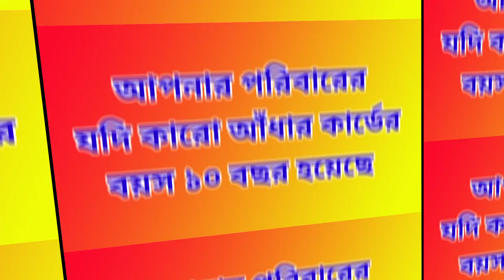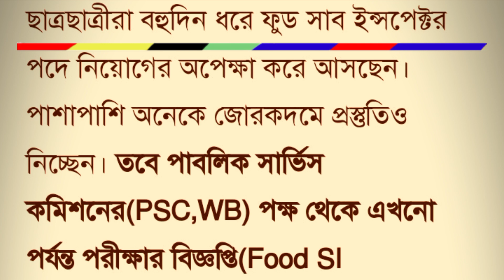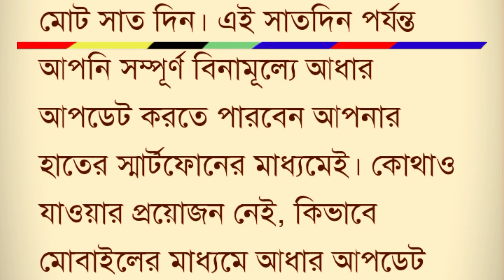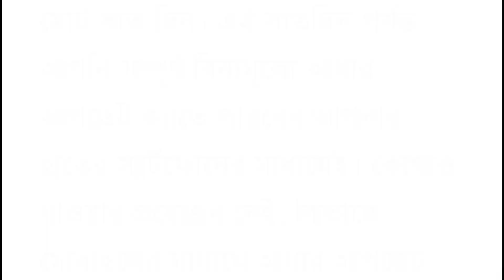খাদ্য দপ্তর অফিসে চাকরি করবেন | Food SI Recruitment 2023 | Aadhar Card Update